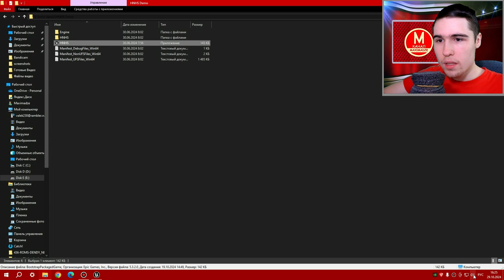Три этажа в Pre Alpha - Hello Neighbor Hidden Spirits Demo